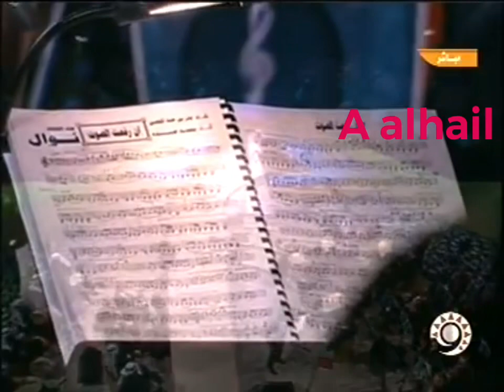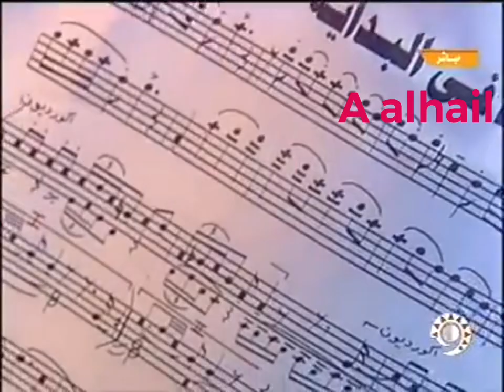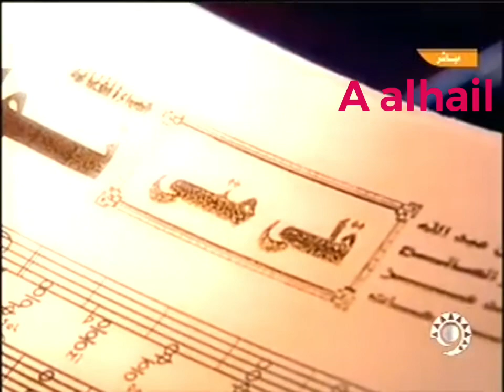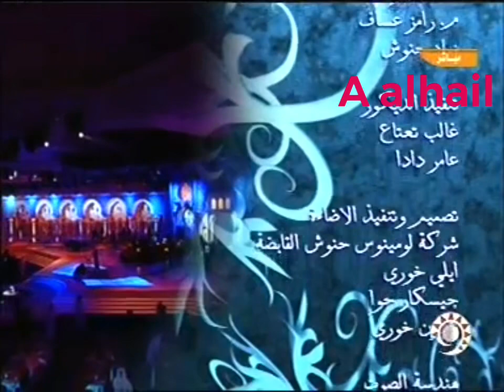فنانة العرب نوال : مهرجان الدوحة 2007 2